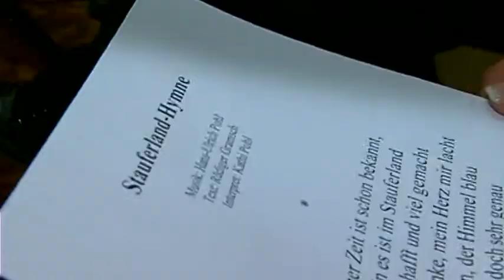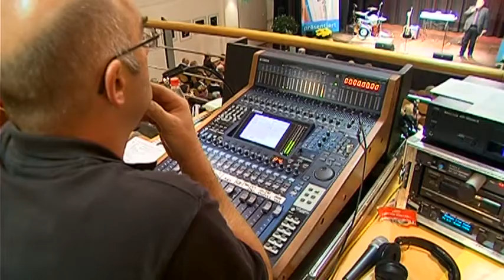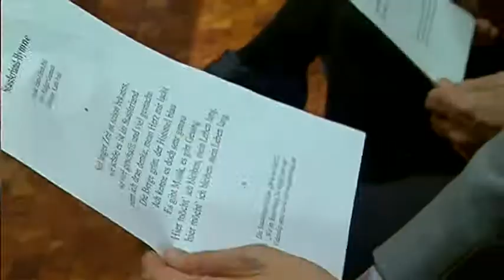NWZ Aktion - Wir im Stauferland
TV Beitrag der filstalwelle zur NWZ Aktion - Wir im Stauferland zugunsten der "Guten Taten"